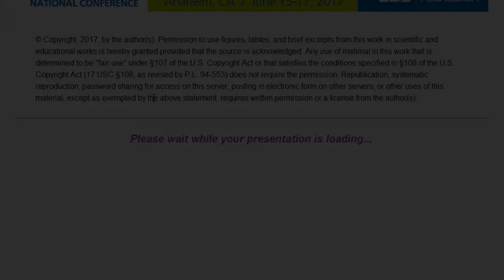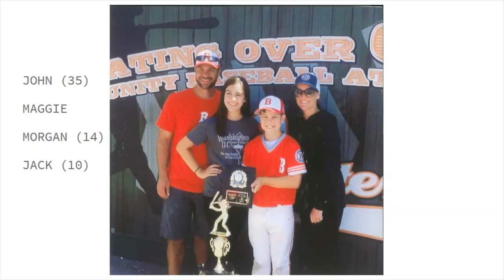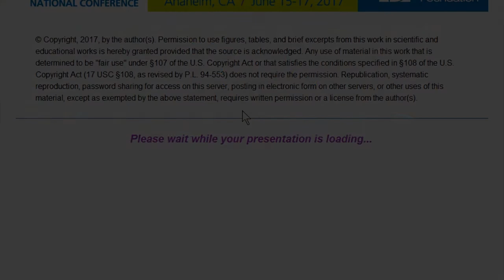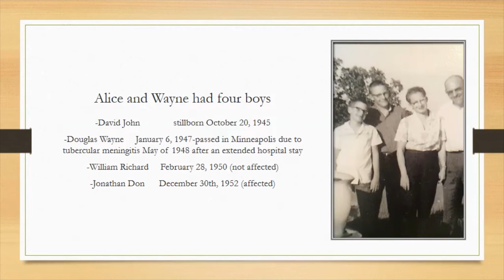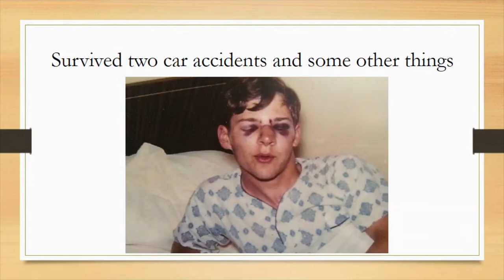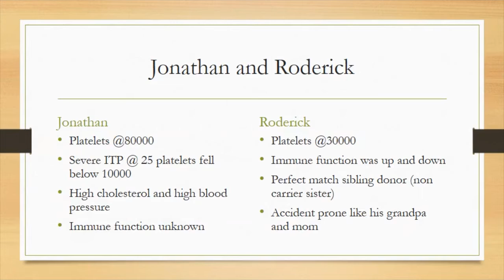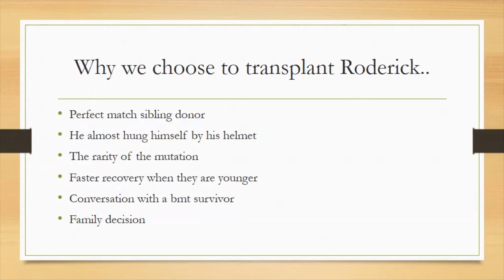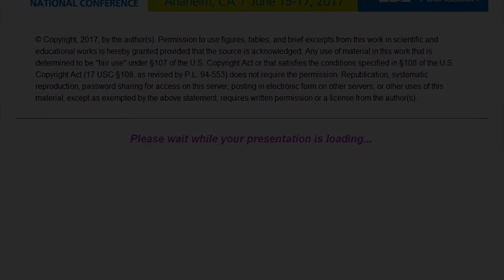WAS Roundtable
IDF 2017 National Conference session, "WAS Roundtable" was presented by Tessa Decker, Dawn Johnson, and Dr. Christina Mangurian, MD, MAS on June 17, 2017.